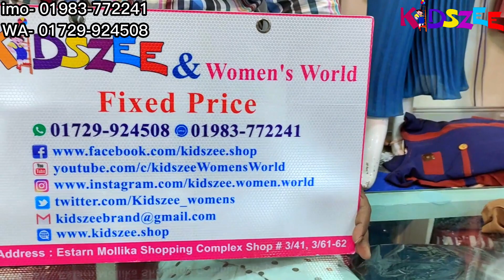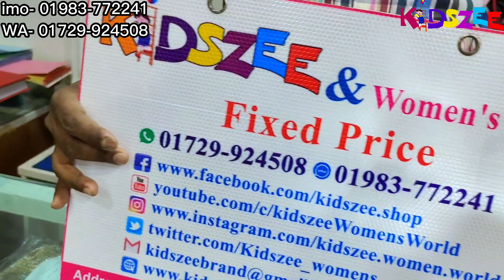নতুন বছর উপলক্ষে পাইকারি দামে শর্ট টপস কালেকশন ৫২৫ টাকা ২০২৩ ডিজাইন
নতুন বছর উপলক্ষে পাইকারি দামে শর্ট টপস কালেকশন ৫২৫ টাকা ২০২৩

আমাদের সাথে যোগাযোগের ঠিকানা: shop no 3/41 and 3/61-62 new elephant road eastern mollika shopping complex

আমাদের নাম্বার
ইমুঃ ০১৯৮৩-৭৭২২৪১
হোয়াটসঅ্যাপঃ ০১৭২৯-৯২৪৫০৮